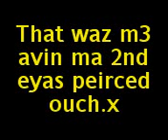Ears pierced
Brit gettin her 2nd hole pierces .x